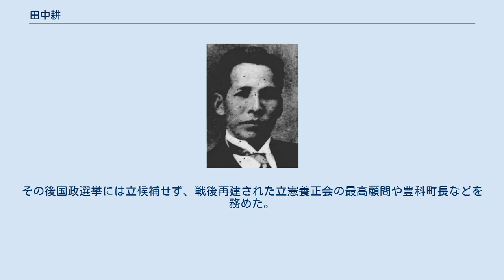田中耕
田中耕 田中 耕（たなか こう、1897年（明治30年）7月6日 - 1969年（昭和44年）9月22日）は、日本の政治家・薬剤師。
右翼活動家。
 長野県北安曇郡会染村（現・池田町）生まれ。
長野県師範学校第三種講習を経て、1917年（大正6年）明治薬学校（現・明治薬科大学）卒。
薬剤師を経て、長野県豊科町（現・安曇野市）で薬局を開設。
また、長野県豊科町商工会議員も務め、1936年（昭和11年）第19回衆議院議員総選挙で立憲養正会の公認で出馬し、落選するも、その後繰り上げ当選。
院内では興亜議員同盟に所属した。
1937年（昭和12年）の第20回衆議院議員総選挙で再選。
1940年（昭和15年）、大政翼賛会が結成されるも、立憲養正会はかねてより新体制運動を批判しており、大政翼賛会には合流しなかった。
その後も批判を続けたため1942年（昭和17年）に立憲養正会は結社禁止となり解散となった。
田中は無所属議員となり、第21回衆議院議員総選挙には無所属で立候補したものの落選した。
その後国政選挙には立候補せず、戦後再建された立憲養正会の最高顧問や豊科町長などを務めた。